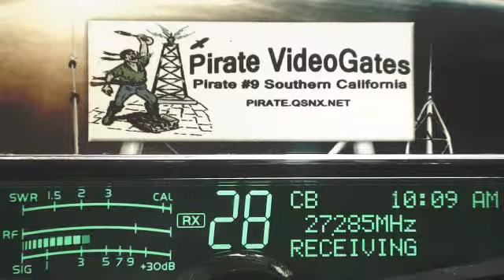RedBaron TX, JohnDoe NE, Pirate#9 CA, 289 LA, Triple2 222 IL, 425 LA+